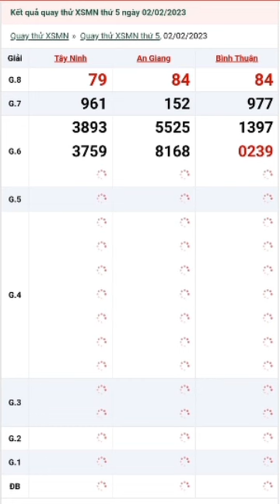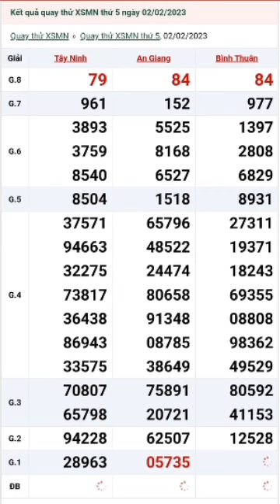QUAY THỬ XỔ SỐ MIỀN NAM THỨ 5 NGÀY 02/ 02/ 2023. TÂY NINH - AN GIANG - BÌNH THUẬN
1. Thứ 2: TP HCM - Đồng Tháp - Cà Mau
2. Thứ 3: Bến Tre - Vũng Tàu - Bạc Liêu
3. Thứ 4: Đồng Nai - Cần Thơ - Sóc Trăng
4. Thứ 5: Tây Ninh - An Giang - Bình Thuận
5. Thứ 6: Vĩnh Long - Bình Dương - Trà Vinh
6. Thứ 7: TP HCM - Long An - Bình Phước - Hậu Giang
7. Chủ nhật: Tiền Giang - Kiên Giang - Đà Lạt
 Mọi người xem video thấy thú vị nhớ :
1.Like (thích)
2.Subcirebre (đăng ký)
3.Comment (bình luận)
4.Share (chia sẻ)